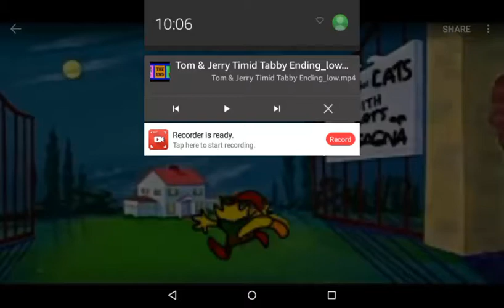Scrooge & Nature Cat in Timid Tabby Ending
I accidentally deleted my own title card so I put a title card from the grisaia shorts